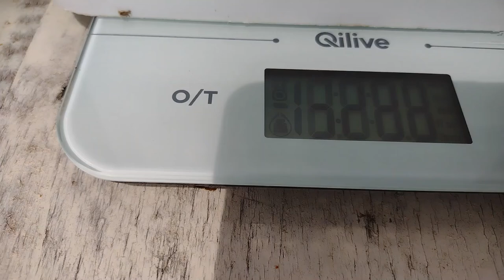Vișine -Vișinată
Delicioasele vișine culese din pomul din curte sunt baza unei băuturi tradiționale foarte gustoase- vișinata.